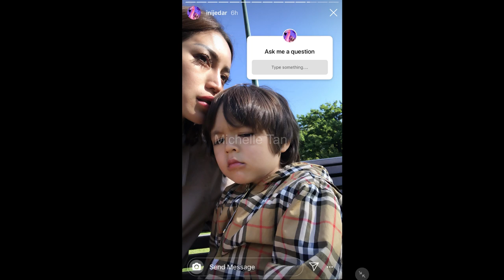Jessica Iskandar dan El Barack Jenguk Richard Kyle Operasi Kaki di Australia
Hai Guys, Thank You Buat Yang Udah Nonton :)
Oya dan Jangan Lupa Juga Aktifkan Notifikasi Loncengnya Supaya Kalian Tidak Ketinggalan Video Terbaru Dari Jedaricho Updates...